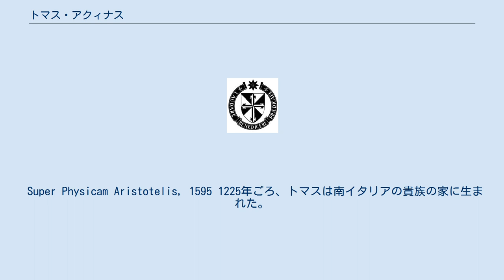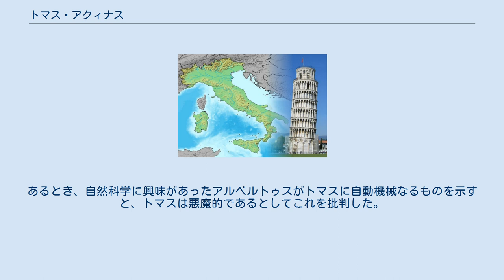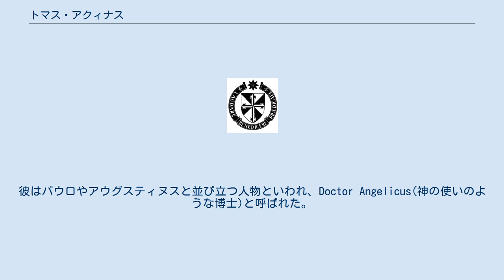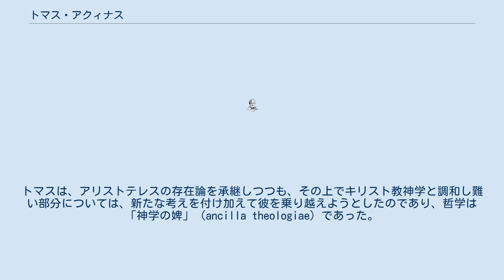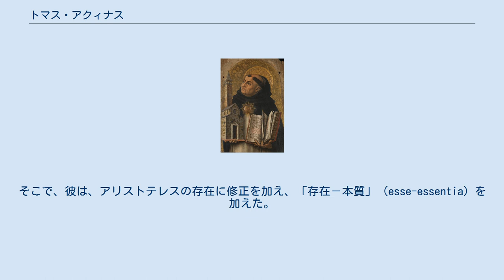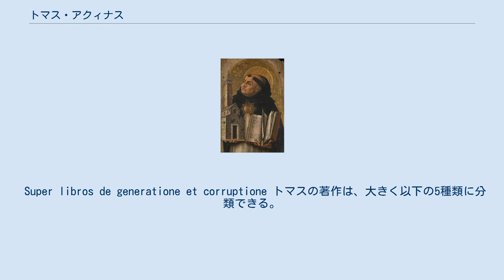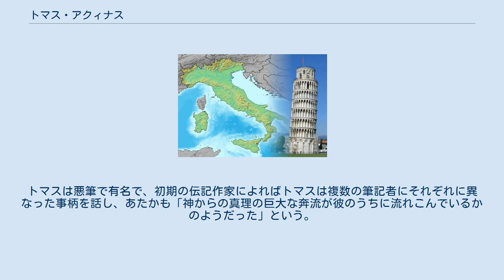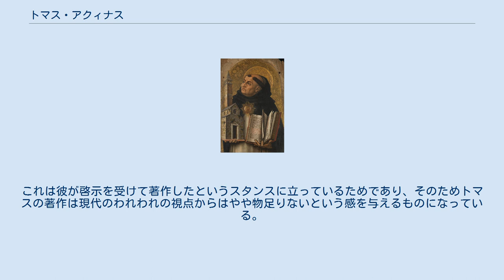トマス・アクィナス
トマス・アクィナス（羅: Thomas Aquinas、1225年頃 - 1274年3月7日）は、中世ヨーロッパ、イタリアの神学者、哲学者。
シチリア王国出身。
ドミニコ会士。
『神学大全』で知られるスコラ学の代表的神学者である。
カトリック教会と聖公会では聖人、カトリック教会の33人の教会博士のうちの1人。
イタリア語表記ではトンマーゾ・ダクイーノ (Tommaso d'Aquino)。
 Super Physicam Aristotelis, 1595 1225年ごろ、トマスは南イタリアの貴族の家に生まれた。
母テオドラは神聖ローマ帝国のホーエンシュタウフェン家につらなる血筋であった。
生まれたのはランドルフ伯であった父親の居城、ナポリ王国アクイーノ近郊のロッカセッカ城であると考えられている。
伯父のシニバルドはモンテ・カッシーノ修道院の院長をしていたため、やがてトマスもそこで院長として伯父の後を継ぐことが期待されていた。
修道院にはいって高位聖職者となることは貴族の子息たちにはありがちなキャリアであった。
 こうして5歳にして修道院にあずけられたトマスはそこで学び、ナポリ大学を出ると両親の期待を裏切ってドミニコ会に入会した。
ドミニコ会は当時、フランシスコ会と共に中世初期の教会制度への挑戦ともいえる新機軸を打ち出した修道会であり、同時に新進気鋭の会として学会をリードする存在であった。
家族はトマスがドミニコ会に入るのを喜ばず、強制的にサン・ジョバンニ城の家族の元に連れ帰り、一年以上そこで軟禁されて翻意を促された。
初期の伝記によれば、家族は若い女性を連れてきてトマスを誘惑までさせたが、彼の決心はゆるがなかったという。
 ついに家族も折れてドミニコ会に入会を許されるとトマスはケルンに学び、そこで生涯の師とあおいだアルベルトゥス・マグヌスと出会った。
おそらく1244年ごろのことである。
1245年にはアルベルトゥスと共にパリ大学に赴き、3年同地ですごし、1248年に再び二人でケルンへ戻った。
アルベルトゥスの思考法・学問のスタイルはトマスに大きな影響を与え、トマスがアリストテレスの手法を神学に導入するきっかけとなった。
トマスは非常に観念的な価値観を持つ人物であり、同時代の人と同じように聖なるものと悪なるものをはっきりと区別するものの見方をしていた。
あるとき、自然科学に興味があったアルベルトゥスがトマスに自動機械なるものを示すと、トマスは悪魔的であるとしてこれを批判した。
 1252年にパリに赴いて学位を取得しようとしたが、パリ大学の教授会が托鉢修道会に対して難癖をつけてきたため、やっとの思いで学位を取得し、パリ大学神学部教授となった。
しかし、明晰なトマスはやがて1257年に教授会に迎え入れられ、そこで教鞭をとった。
1259年にはヴァレンシエンヌでおこなわれたドミニコ会総会に代表として出席した。
 その後、教皇ウルバヌス4世の願いによってローマで暮らすことになった。
 1269年再びパリ大学神学部教授になり、シゲルスを中心とするラテンアヴェロエス派や、ジョン・ペッカムを中心とするアウグスティヌス派と論争を繰り広げる。
同時代の人々の記録によるとトマスは非常に太った大柄な人物で、色黒であり頭ははげ気味であったという。
しかし所作の端々に育ちのよさが伺われ、非常に親しみやすい人柄であったらしい。
議論においても逆上したりすることなく常に冷静で、論争者たちもその人柄にほれこむほどであったようだ。
記憶力が卓抜で、いったん研究に没頭するとわれを忘れるほど集中していたという。
そしてひとたび彼が話し始めるとその論理のわかりやすさと正確さによって強い印象を与えていた。
 1272年のフィレンツェの教会会議において、トマスは、ローマ管区内の任意の場所に神学大学を設立するように求められ、温暖な故郷ナポリを選び、著作に専念して思想を集大成に努めるようになった。
 1274年の初頭、教皇は第2リヨン公会議への出席を要請した。
トマスは健康状態が優れなかったが、これを快諾し、ナポリからリヨンへ向かった。
しかし、道中で健康状態を害し、ドミニコ会修道院で最期を迎えたいと願ったが、かなわずソンニーノに近いフォッサノヴァ（現在はプリヴェルノ市の一部）のシトー会修道院で世を去った。
127...